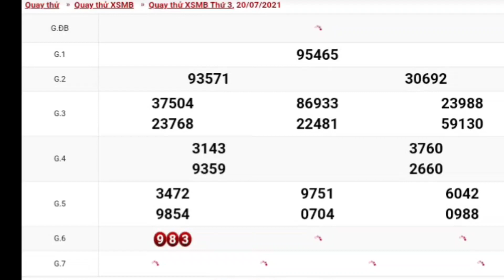XSMB • Quay Thử Dự Đoán Kết Quả Xổ Số Miền Bắc P25 Thứ 3 Ngày 20_07_2021